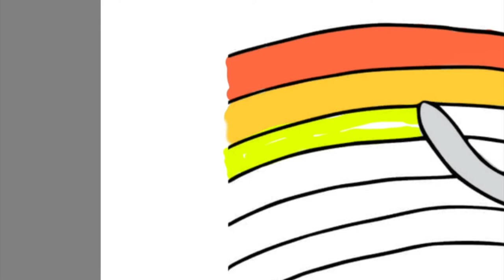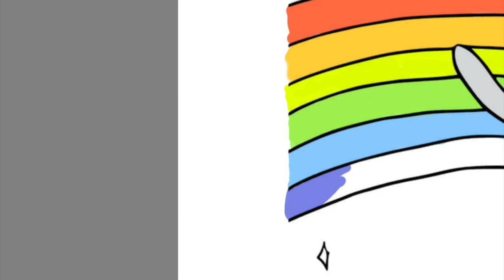Nyan Cat Coloring Pages | Tollef - Take Our Time [NCS Release]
Today's video is all about how I digitally color Nyan Cat. I had so much fun coloring this page.